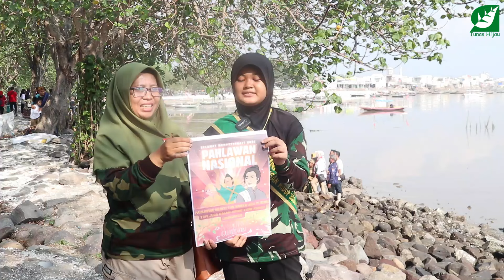Menjadi Pahlawan Tidak Selalu Tentang Perang, Tetapi Tentang Cinta Kepada Bumi dan Berani Bertindak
buat kalian yang ingin donasi untuk program lingkungan hidup berkelanjutan atau bisa melalui rekening Bank Mandiri 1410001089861 a.n. Tunas Hijau Club